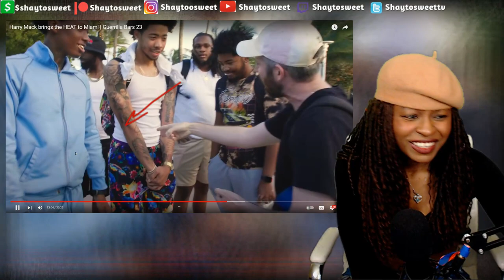Harry Mack brings the HEAT to Miami | Guerrilla Bars 23 | Reaction - Harry Mack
In today's Episode of Shaytosweet Reacts, I react to Harry Mack brings the HEAT to Miami | Guerrilla Bars 23